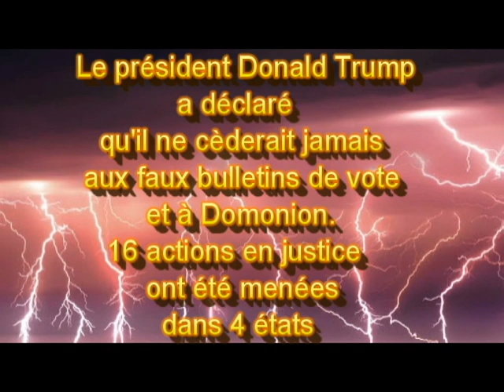FLASH INFO DU 16 NOVEMBRE 2020 LE PRÉSIDENT DONALD TRUMP NE LACHE RIEN Posté par le père de Ruth